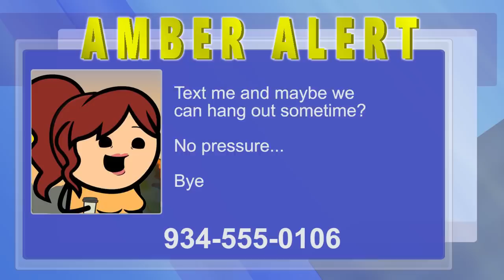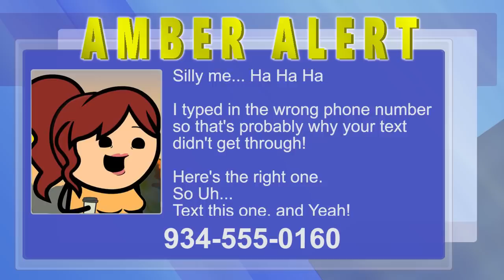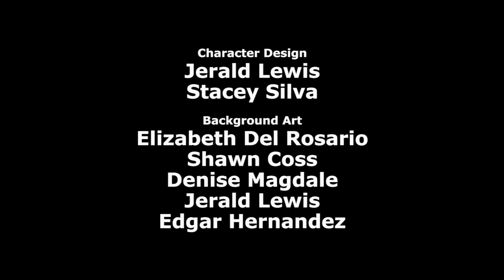News To Me With Chip Chapley - Episode 3 "Women? That's News To Me"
Want more NTM? Like our Facebook page and demand more!

Check out Cyanide and Happiness's new show! News To Me with Chip Chapley. Watch as a man, Chip Chapley, covers some of the issues facing Women in this episode of News To Me.

Credits:
Executive Producers:  Rob DenBleyker, Dave McElfatrick, Kris Wilson
Directed By:  Joel Watson
Written By:  Joel Watson, Rob DenBleyker, Dave McElfatrick, Michael Rousselet, Evan Petersen
Supervising Producer:  Derek Miller
Produced By:  Adam Nusrallah
Voice Actors:
Joel Watson - Chip Chapley
Wildrose Hamilton - Abby Babble
Dave McElfatrick - Senator 1
Rob DenBleyker - Senator 2
Mike Salcedo - Senator 3
JoelWatson - Senator 4
Dave McElfatrick - Voice Over
Lorraine Bett - Mom
Rob DenBleyker - Amber Alert Guy
Editor: Taylor Ransom
Production Manager: Autumn Netherton
Animation Director: Bill Jones
Technical Director: Jon Murphy
Animation:  Alex Anderson Kenney, Kris Behr, Matt Thurman, Seth Gordon, Bill Jones
Animatics:  Connor Murphy
Graphics: Geoff Galt, Connor Murphy, Elizabeth Del Rosario, Denise Magdale, Shawn Coss, Natalie Zusman
Character Design:  Stacey Silva, Jerald Lewis
Background Art:  Elizabeth Del Rosario, Shawn Coss, Denise Magdale, Jerald Lewis, Edgar Hernandez
Sound Engineer & Mixer: Ben Governale, Cymatic Studios
Assistant Sound Design: Samm Barrett
Original Music By: Ben Governale, Cymatic Studios
Production Assistant: Lorraine Bett